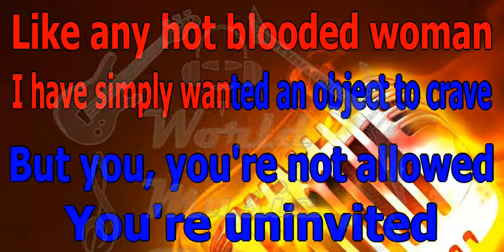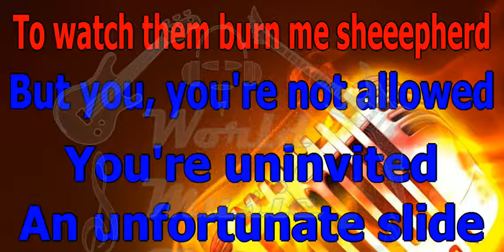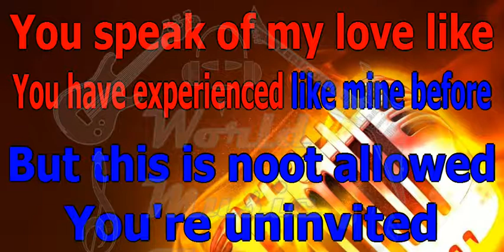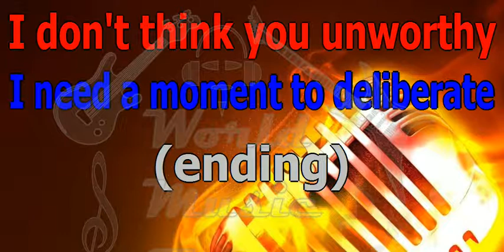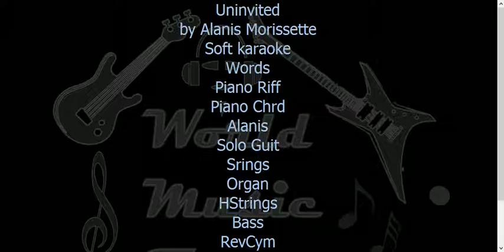ALANIS MORISSETTE Uninvited KARAOKE